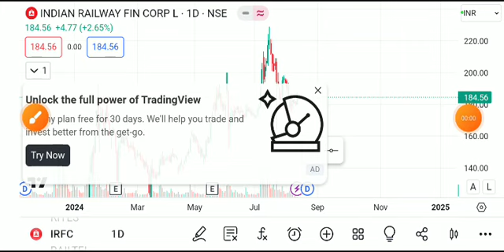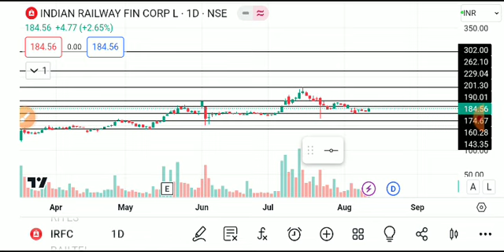IRFC SHARE LATEST NEWS TODAY,IRFC SHARE ANALYSIS,IRFC SHARE TARGET,IRFC SHARE NEWS TODAY